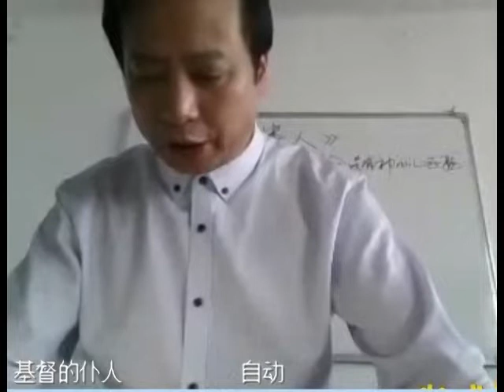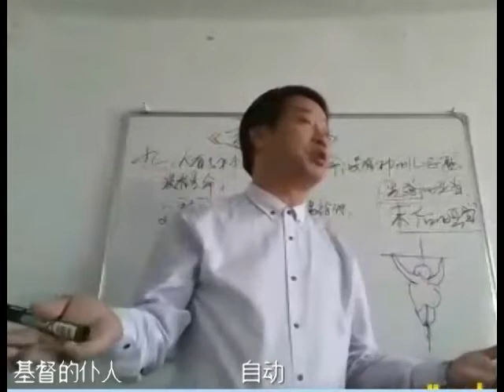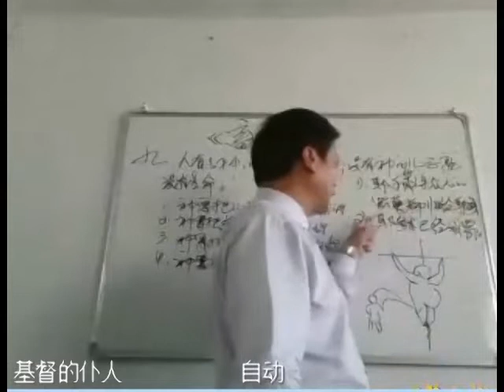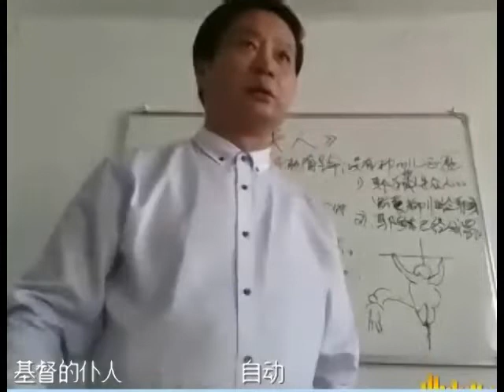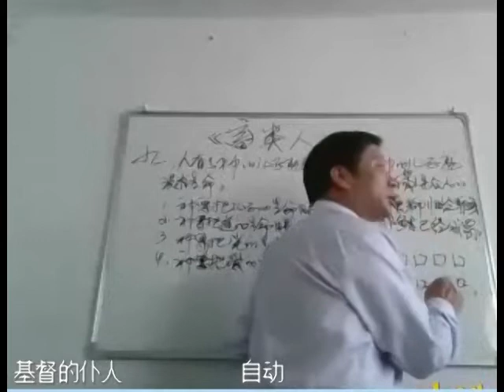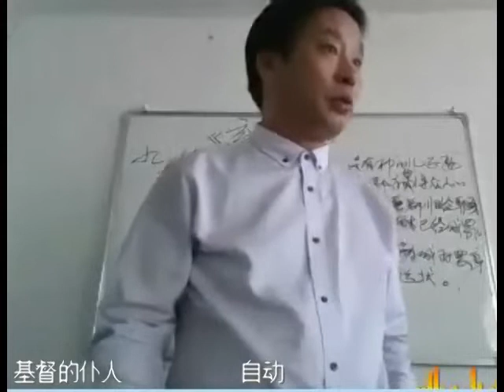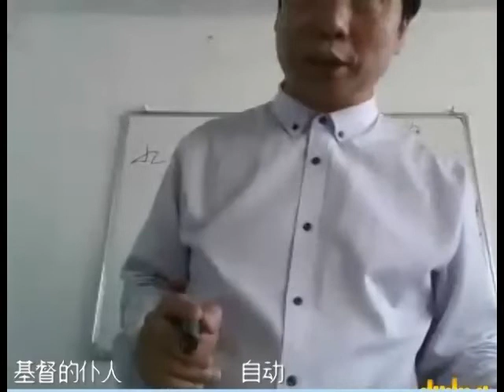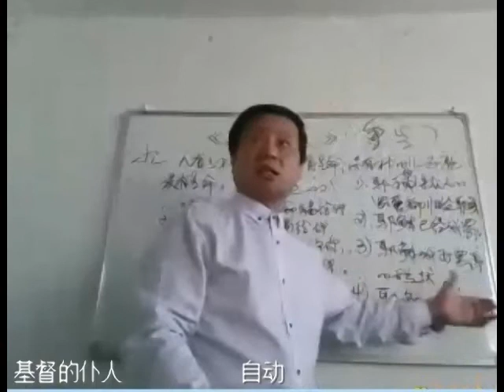08《畜类人》8讲 2019年1月4日